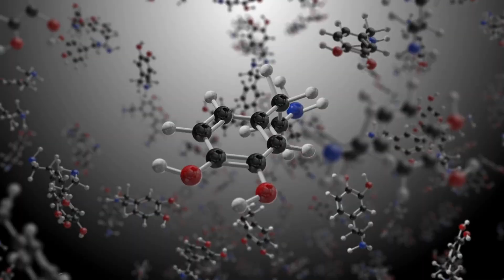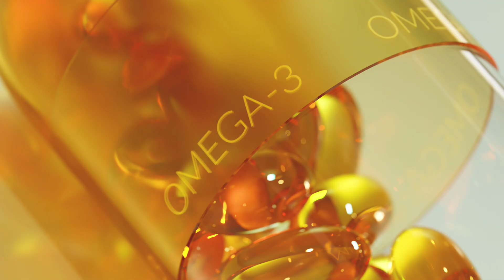The #1 BIGGEST DANGER of Omega 3 [Supplements]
Imagine this: You’re taking fish oil pills every day, thinking you're protecting your heart and brain… But what if those very supplements are quietly causing harm — fueling inflammation, damaging blood vessels, and even raising cancer risk? In this video, I dig into the dark side of fish oil: how too many products are heavily oxidized, why that’s dangerous, and exactly how to choose a pure, safe omega-3. Stick around — I’ll also show you a better alternative that avoids the worst risks.

⏱️ Chapters
00:00 – Introduction: The Hidden Risk of Fish Oil
00:44 – The Problem: Oxidation in Fish Oil Supplements
02:56 – A Better Alternative
03:40 –  How to Avoid the Danger: Quality Checklist
03:10 – Final Tips for Safe Omega-3 Usage

📚 Sources
Fish oil supplements in New Zealand are highly oxidised and do not meet label content of n-3 PUFA
PMC
+1
No food safety risk associated with oxidised fish oil (NZ Government Risk Assessment)
mpi.govt.nz
Comparative Bioavailability of DHA and EPA: Algal Oil vs Fish Oil (PubMed)
PubMed
Most NZ fish oil supplements meet label claims & oxidation levels: GOED analysis
NutraIngredients.com
+1
FoodNavigator-Asia.com

Statements about supplements have not been evaluated by authorities (e.g., FDA, EMA) and are not intended to diagnose, treat, cure, or prevent disease. We are not responsible for external sites or third-party content.